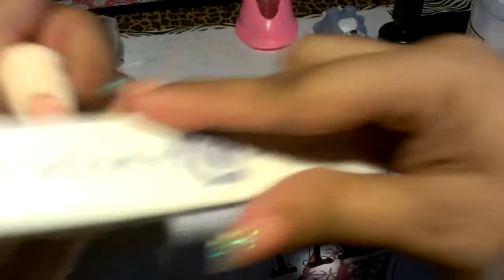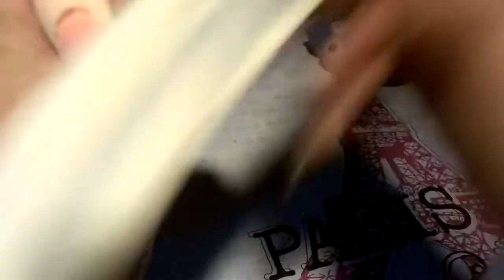Flower nail tuto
Lte video